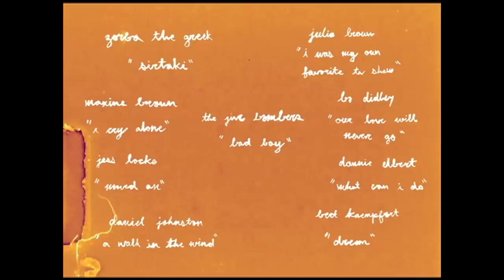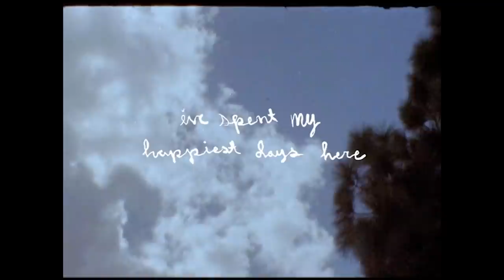i've spent my happiest days here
The new video from Chase Cruz with the usual suspects you know and love: Collin Giles, Chris Larue, Ben Koppl, Nick Suarez, Randy Navarro, and hella homies in the montages. Credits at the end of the video. And yes, the footage of Chris Larue's crazy-ass wallie is in here.